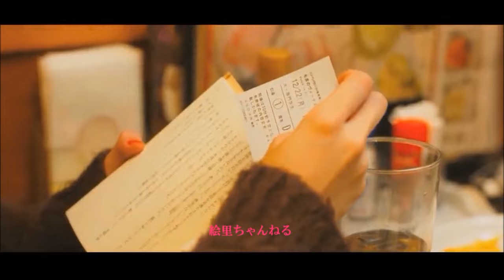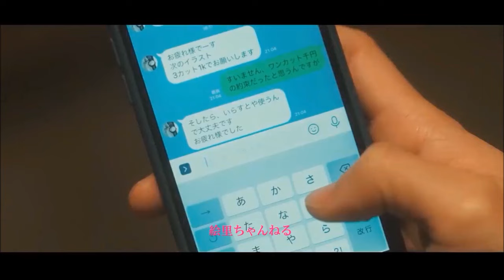何も言えなくて ～WINTER VERSION～ ☆ JAYWALK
作詞：知久 光康　作曲：中村 耕一

綺麗な指してたんだね 知らなかったよ
となりにいつも いたなんて 信じられないのさ
こんなに素敵なレディが俺 待っててくれたのに
“どんな悩みでも 打ち明けて" そう言ってくれたのに

時がいつか 二人をまた
初めて会った あの日のように導くのなら
二人して生きることの 意味をあきらめずに
語り合うこと 努めることを 誓うつもりさ

“私にはスタートだったの あなたにはゴールでも"
涙浮かべた君の瞳に
何も言えなくて ただ“メリークリスマス…"

もう二度と会わない方が いいと言われた日
やっと解った事があるんだ 気づくのが遅いけど
世界中の悩み ひとりで背負ってたあの頃
俺の背中と話す君は 俺よりつらかったのさ

水のように 空気のように 意味を忘れずに
あたりまえの 愛などないと 心に刻もう

窓をこすって 雪を見つめる君の 肩はもう抱けない
サンタクロースに なれなかったね
背中にそっと “さよなら…"